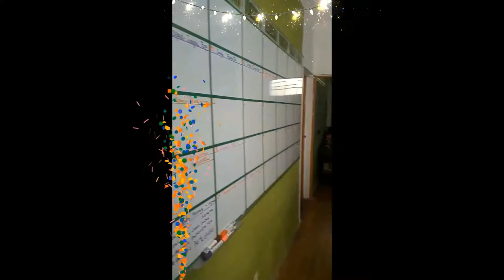Green Peru Adventures Office in Cusco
Feeling more than proud to present you our new *GREEN PERU ADVENTURES* office here in Calle Pumacurco 459, Cusco!
..come and celebrate with us, we are happy to help and to organize your perfect adventure here in Peru for you.